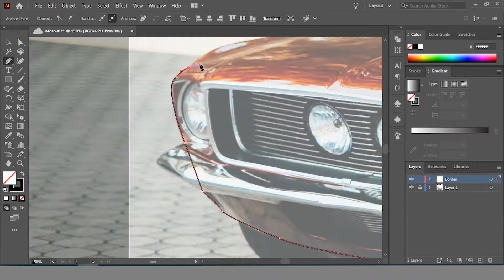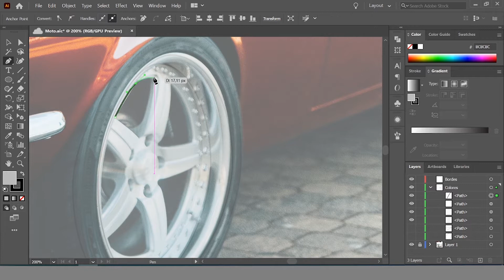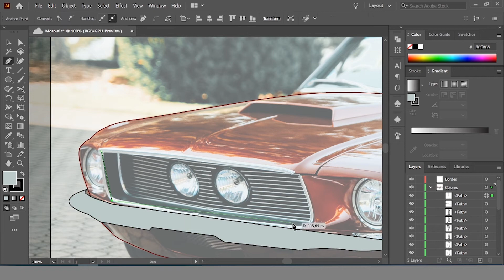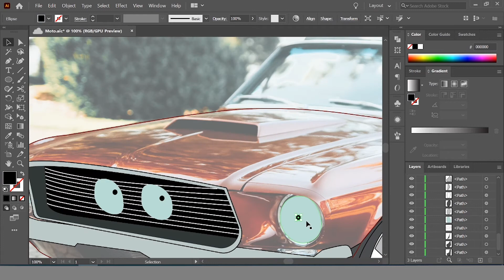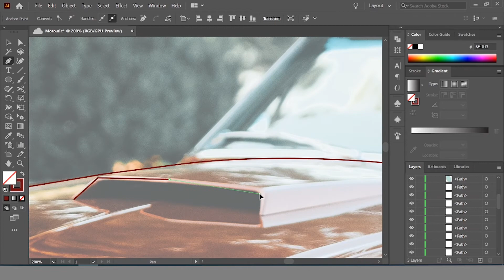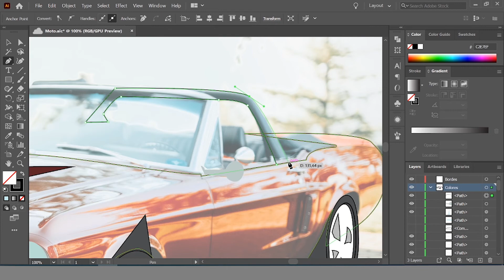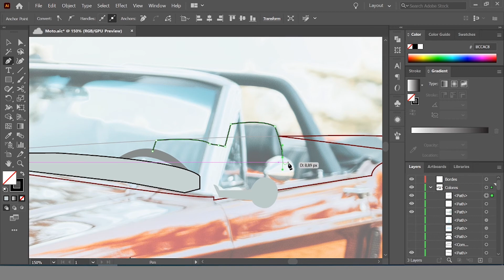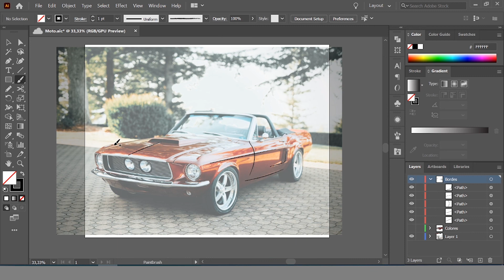Adobe Illustrator tutorial - How to make a flat car illustration design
How to turn any photo into a vector art with illustrator for beginners.
If you do not understand any part of the video or need more information how to use a tool, do not hesitate in comment bellow and I will be glad to help you.